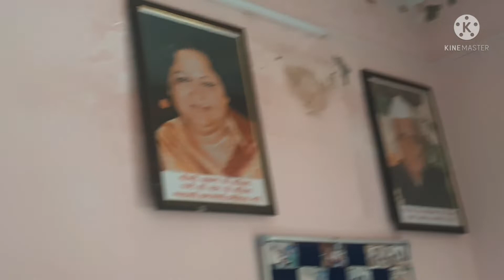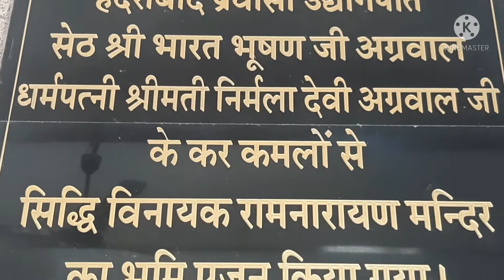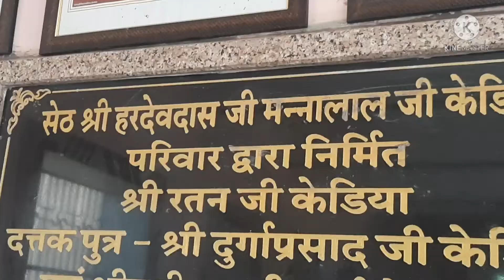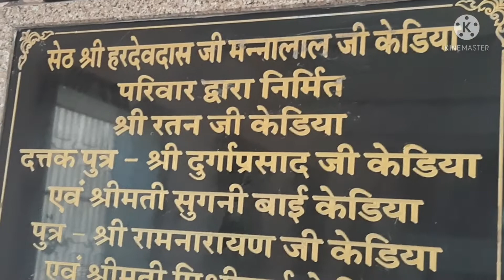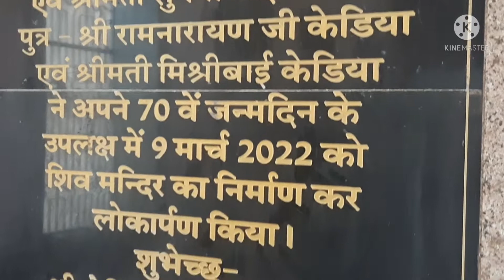GANESH MANDIR, BINJUSAR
15 september,2021  Goga Navmi

Binjusar, jhunjhunu, Rajasthan